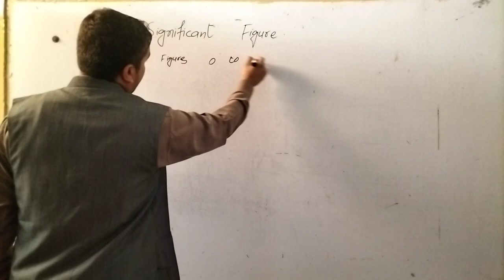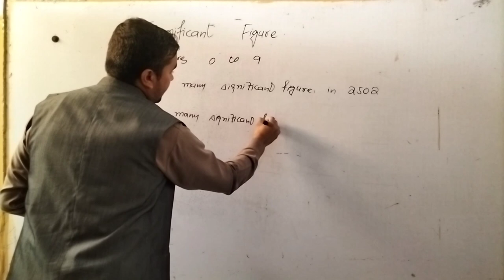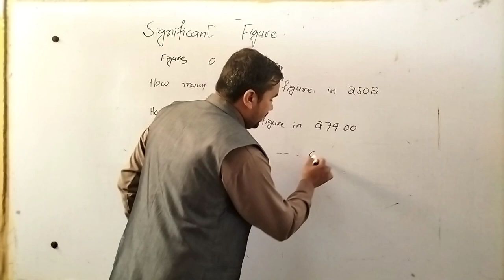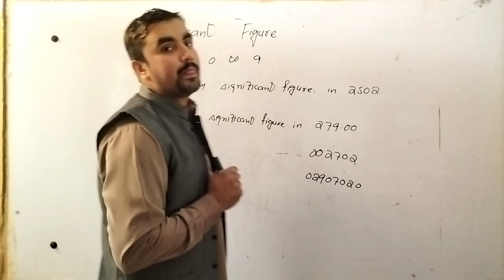Significant Figures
Waseem Abbas
Online lecture
Significant Figure
Is zero is significant figure or not zero is also significant figure all non zero number are significant figures